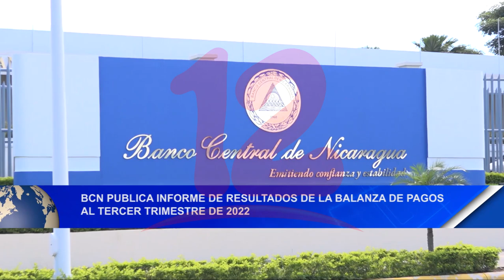Noticias12Nicaragua BCN Publica informe de resultados de la balanza de pagos al 3er trimestre 2022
BCN Publica informe de resultados de la balanza de pagos al tercer trimestre de 2022